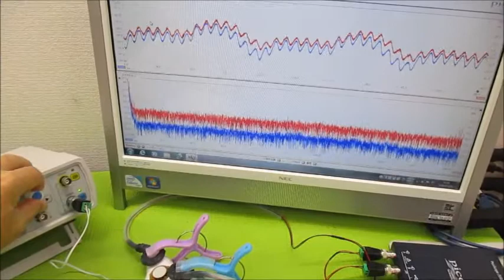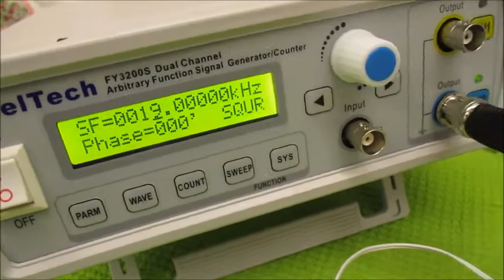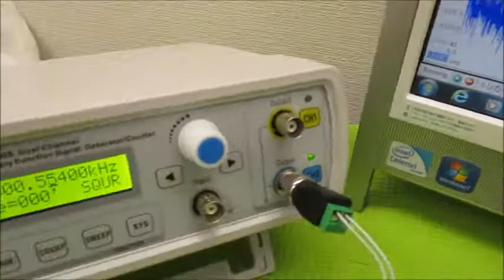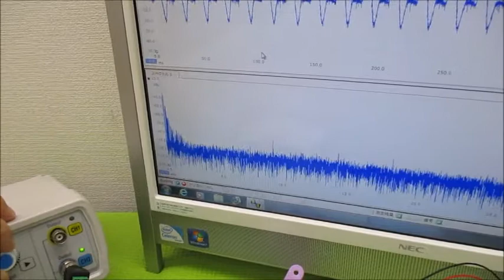新しい超音波制御技術